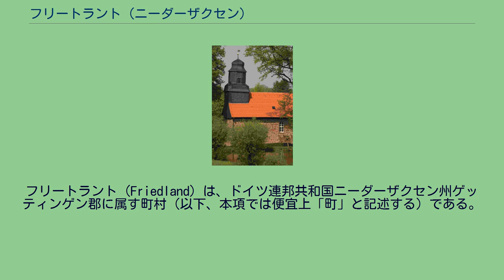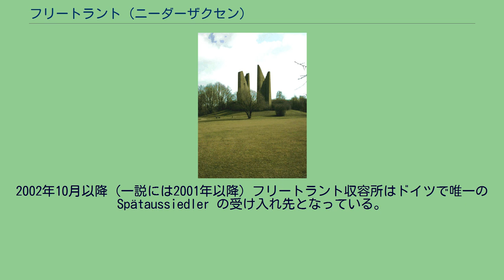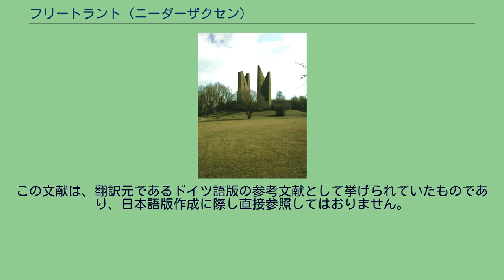フリートラント (ニーダーザクセン)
フリートラント (Friedland) は、ドイツ連邦共和国ニーダーザクセン州ゲッティンゲン郡に属す町村（以下、本項では便宜上「町」と記述する）である。
同州の最南部に位置し、ヘッセン州、テューリンゲン州との三州境界にも近い。
自治体としてのフリートラントには、以下の14の地区が含まれる。
この集落は元々は領主の城「フリートラント」（「国を平和にする」）を端緒とする。
この城は1285年に初めて文献に記録され、三十年戦争で破壊された。
この城はテューリンゲン、ヘッセンとの国境防衛に用いられ、後にはゲッティンゲン防衛線とも関連がある。
ここはいわば国境監視所の役割を担っていたのである。
1743年にその城趾は大部分が更地にされ、得られた資材は当時の役所（後に「城館」と呼ばれ、現在は社会福祉施設となっている）や十分の一税倉庫、粉挽き小屋などの建設に転用された。
帰還者の記念碑 フリートラントは、元々は旧ドイツ東部領土から放逐されたドイツ人達を収容するために造られた越境者収容所で知られていた。
この収容所は、フリートラントに疎開していたゲッティンゲン大学農業試験場の敷地にイギリスの占領軍政府が建設したものである。
1945年9月20日に運用が開始された。
3つの管理地区（ニーダーザクセン＝イギリス、ヘッセン＝アメリカ、テューリンゲン＝ソヴィエト）の境界に位置するフリートラント収容所は、ハノーファーとカッセルとを結ぶ重要な鉄道路線（ベーブラ - ゲッティンゲン線）沿いに位置し、難民収容所として絶好の位置にあった。
第二次世界大戦後、戦争捕虜になっていた何十万人もの帰還者がフリートラントに収容された。
1955年に最後の捕虜がソヴィエトから帰還し、当時の連邦首相コンラート・アデナウアーは帰還者達に感謝した。
1957年、収容者の社会復帰を援助するためのフリートラント援助協会が組織された。
帰還者の入所の際にはフリートラントのコラールとして「Nun danket alle Gott」が歌われた。
その後、この収容所はドイツ民主共和国（東ドイツ）からの越境者を収容する収容所として利用され、現在では Spätaussiedler（東欧から旧西ドイツ地域に遅れて移住した人々。この語は1993年から公用の用語となっている。）のための受け入れ先として知られている。
2002年10月以降（一説には2001年以降）フリートラント収容所はドイツで唯一の Spätaussiedler の受け入れ先となっている。
このフリートラント越境者収容所は連邦行政局の管理下にある。
この集落の高台に1967/68年に帰還者記念碑が建立された。
その中央には「憎しみを乗り越えた人々 ― あなた方を和解させ、平和に貢献した人々 ― が互いに橋を築く」と記されている。
その記念の場所の芸術的な造形はハンス・ヴァハターによる。
1973年1月1日に14の村落が合併して新しい自治体が形成されたとき、「フリートラント」の名前が採用されたことで、「フリートラント」という名前の知名度は決定的となった。
この集落には2つの幼稚園（プロテスタント教会とカトリック教会が経営母体）と基礎課程学校が1校ある。
特にフリートラント基礎課程学校は英才助成教育のモデル校の機能を担っている。
フリートラント数学工房では計算障害児童も天分豊かな児童も、極めてはっきりと数学を理解することができる。
学習困難児も目に見えて成果をあげている（各クラスに児童は20人以下である）。
2008年8月からフリートラント基礎課程学校は公共の全日制基礎課程学校となった。
（重点科目: 音楽/演劇/舞踊、スポーツ、工学/自然科学/数学、栄養と運動、芸術） グロース・シュネーンは、新石器時代の出土品が示すように、ライネ川流域で最も古い入植地である。
グロース・シュネーンは1022年に初めて文献に記録されている。
現在のこの地区は、それぞれ固有の教会を有する2つの部分からなる。
グロース・シュネーンの象徴は、ミューレンベルクの樹齢約千年のオークである。
ここは中世にはアムト・フリートラントの重罪刑事裁判所であった。
この集落は地形の影響によりボウリングのピンの形をしている。
南に高さ 247 m のアインツェルベルクがあり、北西にはミューレンベルクがある。
その支脈はライネ川のすぐ近くにまで達している。
ライネ川を越える平らな窪地と大変に肥沃な土壌であることから、この村落はかつて多くの人に労働...